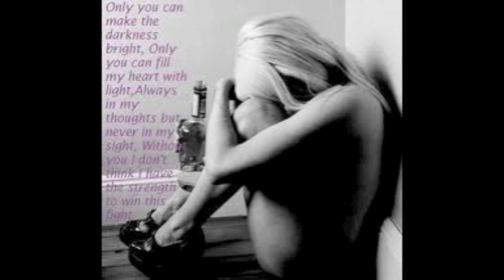1. Very Sad Rap & Song Piano Instrumental (I think about the hard moments) Emotional Beat Music 2012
GoodLifeMusik Swiss, Zürich 2012
No Sampled!